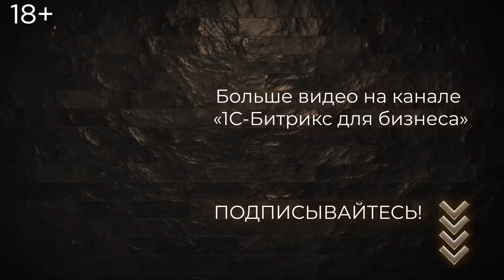Первый миллион Максима Ноготкова - основателя сетей «Связной» и Pandora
🔥 О банкротстве Связного, дружбе и войне с Евгением Чичваркиным, воровстве, планах и новых проектах Максима Ноготкова. Смотрите самое искреннее интервью из Майями, основателя сети и банка Связной, магазинов Pandora и арт-парка «Никола-Ленивец».

Максим подробно рассказал Павлу и Денису:
03:00 - где взять первый капитал на развитие бизнеса и стать миллионером в 20 лет?
04:10 - о барьерах, страхах и «Движущей силе» миллионера;
11:40 - про войну с Евросетью и разборки с конкурентами;
26:05 - как воровали в Связном и методы борьбы со «скрытым воровством»;
33:06 - о причинах и выводах после банкротства Связного;
34:42 - чем отличается арт-парк «Никола-Ленивец» от Burning Man.

А также, про жизнь в Кремниевой долине, проект гражданских инициатив Yopolis и советы начинающим российским предпринимателям.

🔝 Смотрите новое YouTube шоу, в котором именитые бизнесмены делятся своими историями успеха и заработка первого миллиона. А ведущие: Павел Кушелев (Россия24) и Денис Самсонов (Бизнес ФМ), задают героям самые неудобные и каверзные вопросы.

*Максим Юрьевич Ноготков — российский предприниматель, топ-менеджер, меценат. Основатель компании «Связной», председатель совета директоров Связного Банка. В 2012 году вошёл в мировой рейтинг миллиардеров по версии журнала Forbes.
Основатель Арт-парка «Никола-Ленивец» и некоммерческого проекта в сфере электронной демократии и гражданских инициатив «Йополис».